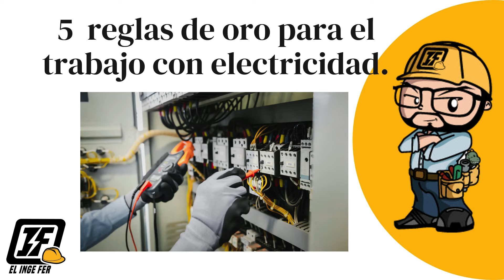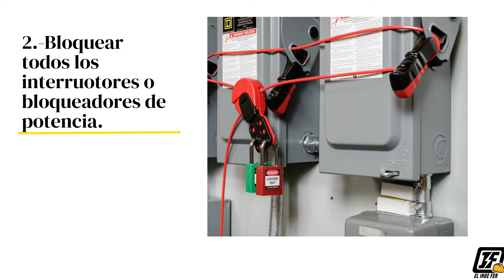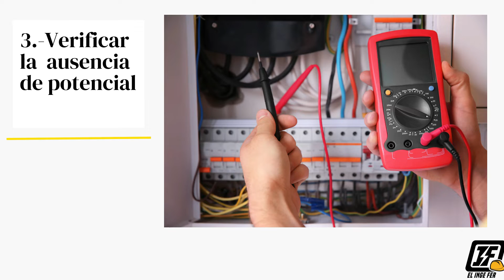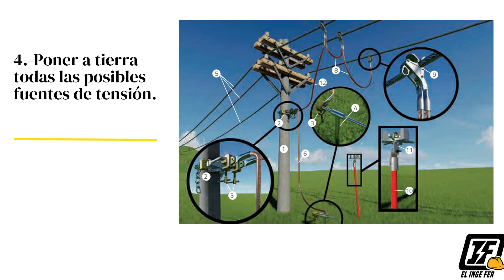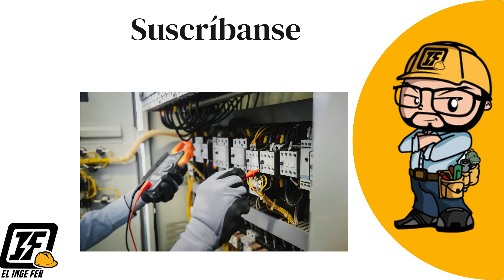⚠️ 5 reglas de oro para el trabajo con electricidad ⚠️⚡️💡🔌🔦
Hola mis queridos eléctricos. En este video os voy a explicar las 5 reglas de oro que debéis seguir para trabajar con electricidad de forma segura y eficiente. Además, os daré algunos consejos y recomendaciones adicionales que os serán de gran ayuda.⚠️⚡️💡🔌🔦